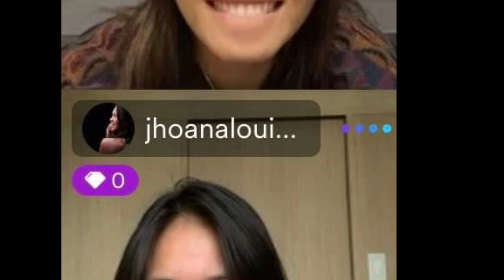Jema may Nagpapasaya na si "IKAW"